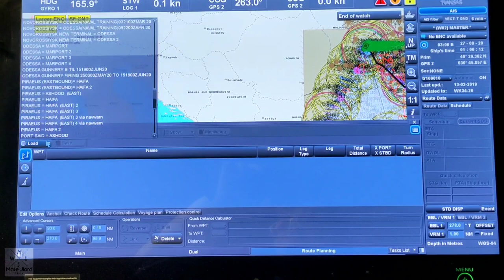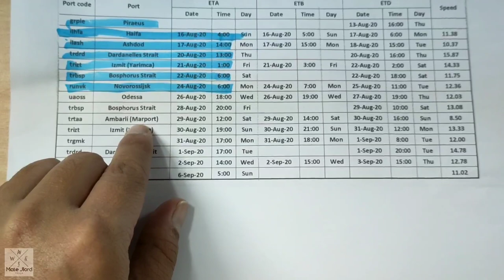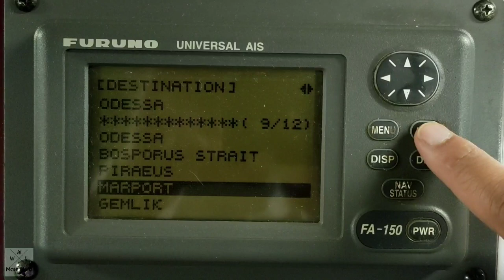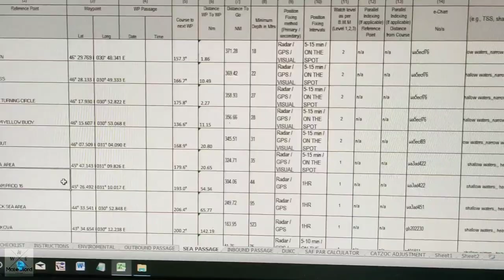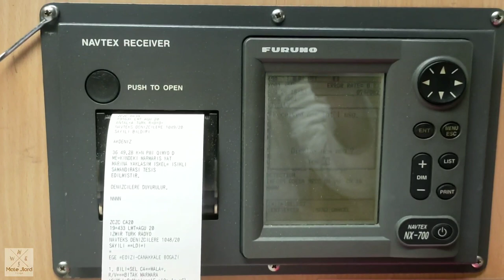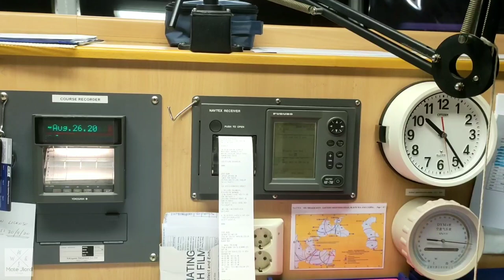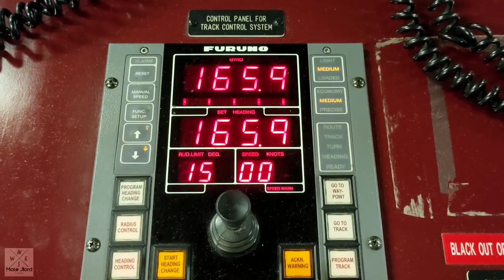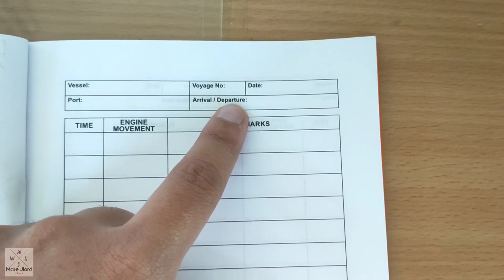How to prepare Ship bridge prior to departure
Wazzup guys mga kabaro! This vlog is intended for all to have an idea on how the Officer specially 2nd Officer on how the ship bridge prepare prior to departure. Although this blog s not the same for the other ships atleast you will will learn something from it. Hope you enjoy the video. You can comment for questions Ang suggestion or shout out..heheh😆😁

rock n roll seamanloloyal 🤟

Seaman vlog / Seaman's Life / Seaman at sea

intagram jlordatabelo
twitter me @AndJlord